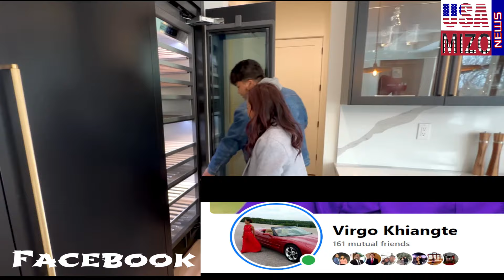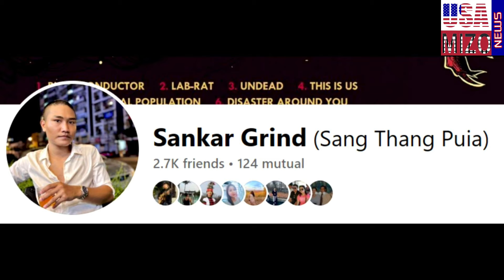Kimkima’n US dollar 1.7 million man in ropui a tlawh/ drummer turu Sangthangpuia skill bihchianna